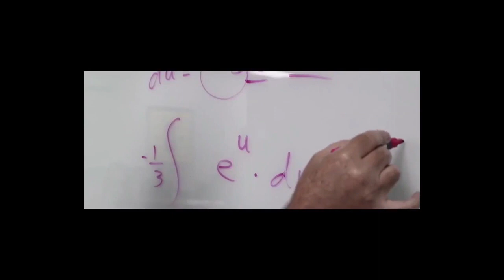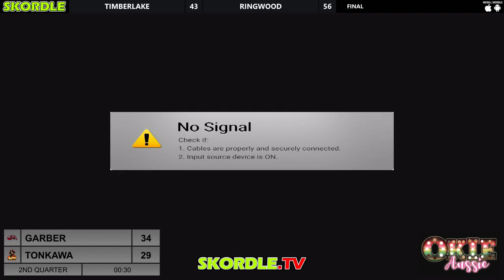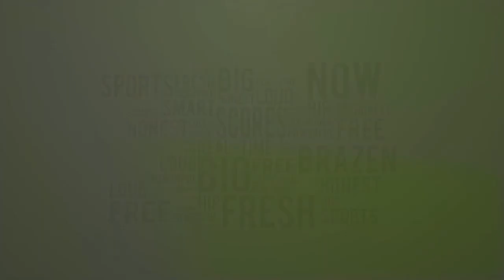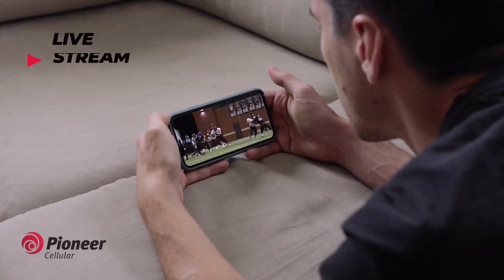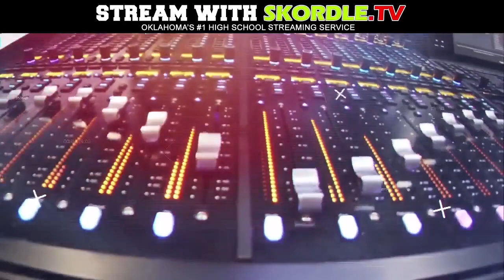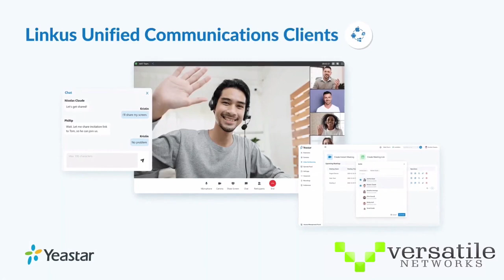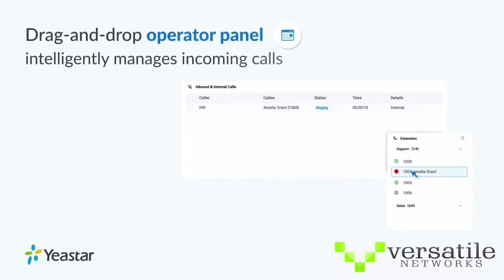Garber at Tonkawa Boys Basketball